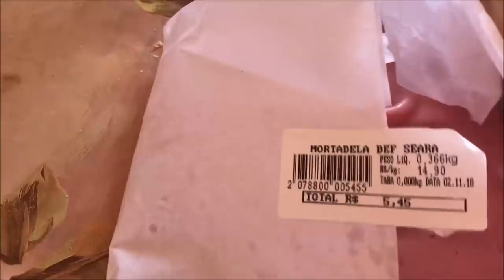SAINDO EM FAMÍLIA | + Pão caseiro da minha vó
oi meus amores, no video de hoje vocês vão ver a receita de pão caseiro da minha vó , e também vamos tirar a sexta feira para sair todos em familia !!!